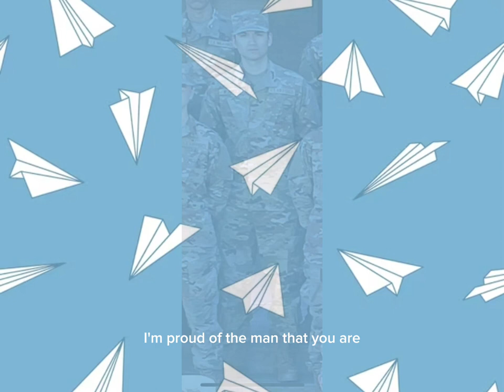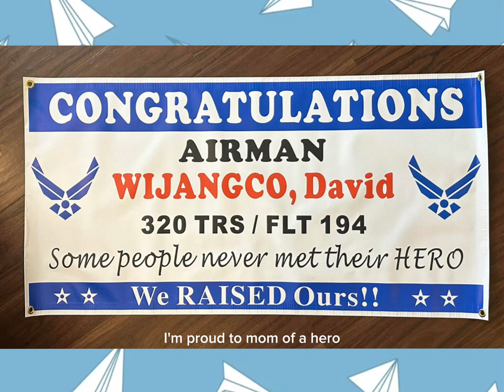Hero (Written by Jen Adams, Music by Ken DC)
This song was made for Dale as requested by her mom through Love Song Stories (LSS). Congratulations to Dale and to the proud parents! 👏